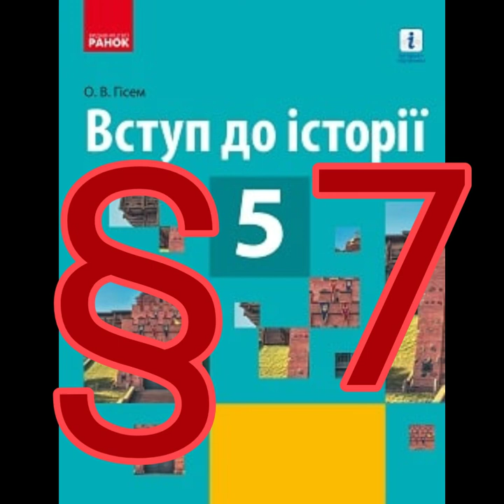§ 7 "Робота з історичними джерелами"//5 клас Вступ до історії//Гісем